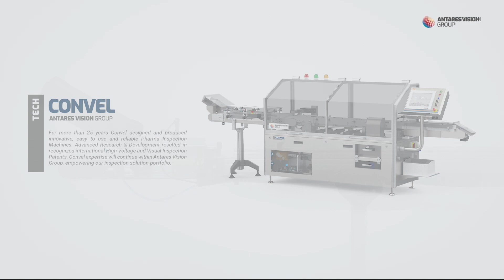AV Group | TP: High Voltage Leak Detection Machine for BFS Cards